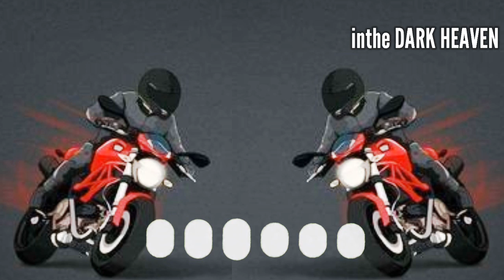8D bass boosted Sound || 8D Ringtone 🤟😎